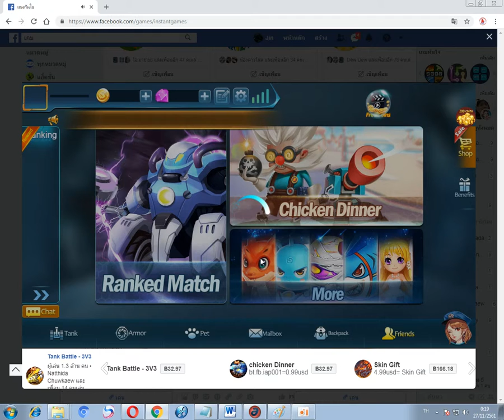Tank Battle - 3V3(Game Solo 32 - Ambulance)